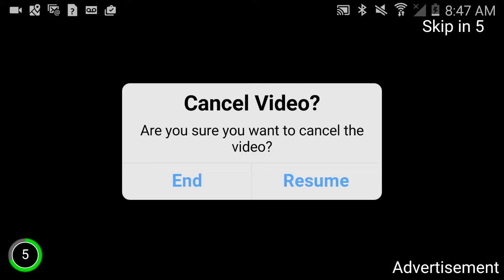June 11, 2016